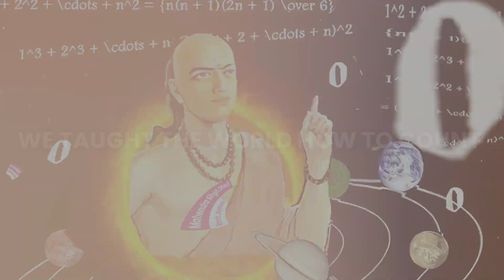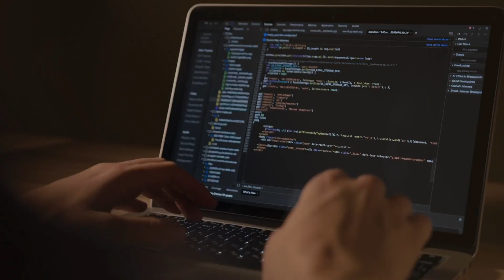Build from Bharat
In 2024 India will be the biggest developer base

Bharat is on its way to new heights; for every techie out there, we want only the best. With BuildFromBharat we aim to bring growth opportunities right to their home.

 1.4 billion smiles
 1.4 billion dreams
And, 1.4 billion aspirations

that make up the 1.4 billion REASONS for you to BuildFromBharat

Here is something important that you should not miss:-

 2- Looking for the right opportunities to grow in your career? We are hiring passionate developers. Check out the current openings at Recro.